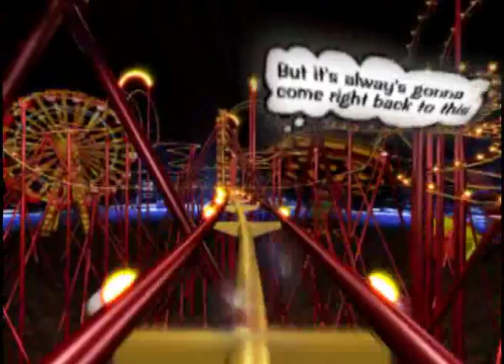Please Don't Leave Me (Dedicated to rainbow)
:D yay for rainbow!
New effects!
But this is my 3rd time trying to re-upload it T_T.
Oh well. This time it better work.
By Pink